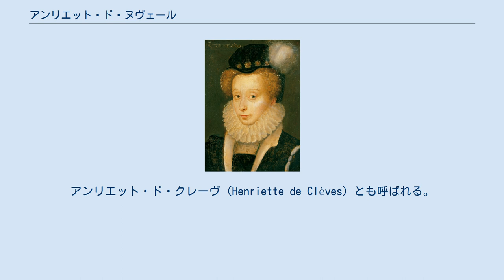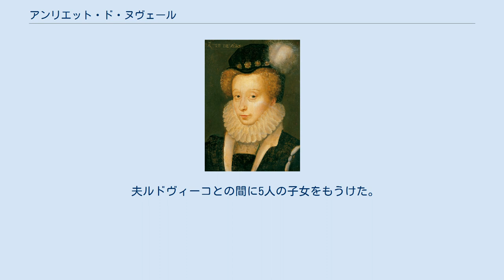アンリエット・ド・ヌヴェール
アンリエット・ド・ヌヴェール（Henriette de Nevers, 1542年10月31日 - 1601年6月24日）は、フランスのクレーヴ＝ヌヴェール公爵家の女子相続人。
ヌヴェール女公（在位：1564年 - 1565年）およびルテル女伯（在位：1564年 - 1581年）。
イタリアのマントヴァ公爵家の公子ルドヴィーコ（ルイ）と結婚した。
アンリエット・ド・クレーヴ（Henriette de Clèves）とも呼ばれる。
 ヌヴェール公フランソワ1世とその最初の妻でヴァンドーム公シャルルの娘であるマルグリット・ド・ブルボンの間に生まれ、フランス王アンリ2世が洗礼の代父となった。
2人の妹、カトリーヌとマリーはそれぞれギーズ公アンリ1世、コンデ公アンリ1世の妻となった。
また、フランス王アンリ4世とは従姉弟同士だった。
1564年に弟のジャックが死ぬと、男子相続者のないヌヴェール公爵位およびルテル伯爵位を継承した。
 1565年3月4日にブルボネー地方のムーランにおいて、マントヴァ公およびモンフェッラート侯フェデリーコ2世の息子で、又従兄にあたるルドヴィーコと結婚した。
ルドヴィーコはパリ宮廷の一員であり、結婚に際してヌヴェール公爵位を引き継ぎ、また新たにルテル公爵位を授けられている。
 アンリエットはアンジュー公フランソワの寵臣アンニバル・ド・ココーナ伯爵（Annibal de Coconas）と愛人関係になり、1574年にココーナがアンジュー公を王位に就けるための陰謀（Conjuration des Malcontents）に参加して斬首された際には、陰謀に関わっていたナバラ王妃マルグリットとともに陰謀参加者たちの首をさらし台から盗み出し、教会の墓地に埋めたと言われている。
 1601年にパリのオテル・ド・ヌヴェールで死去した。
 夫ルドヴィーコとの間に5人の子女をもうけた。